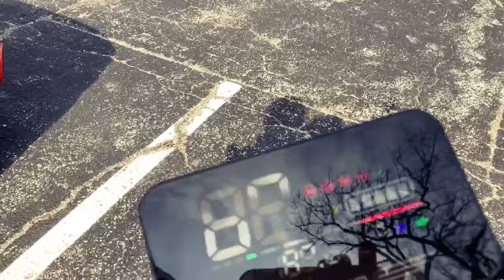DRA E-Scooters Short Videos] PeV JGH G1 40 Amp Turbo.. off-road sports fun!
DRA Electric Scooters 🛴
Evanston, IL

Join Our Events:
•E-scooter/Pev group rides.
•E-scooter off-road trail riding
•E-scooter riding lessons
•E-scooter sales and services
•E-scooter cleaning and repairs
•E-scooter charging station (on-site)

Sign Up and Let’s Ride..
Call Text or Email Kevin